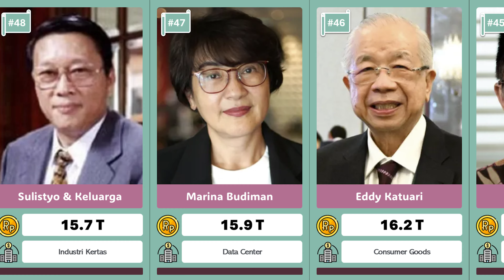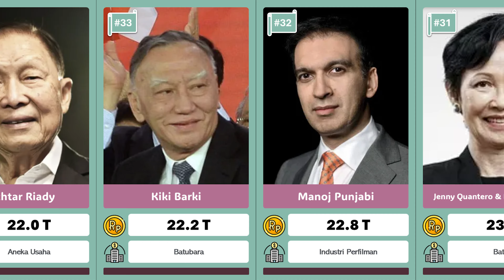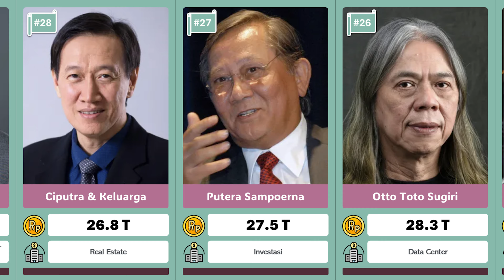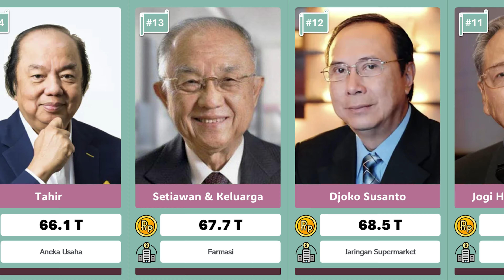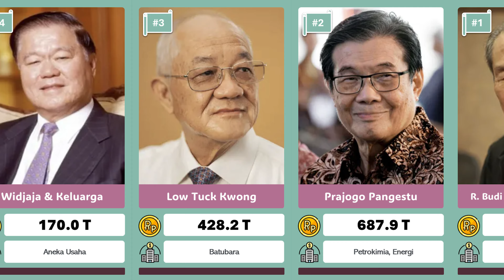THE REAL CRAZY RICH | 50 Orang Terkaya di Indonesia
50 orang terkaya di Indonesia per November 2024 dengan nilai kekayaan serta jenis usaha atau industri yang mereka geluti.

Sumber: Forbes
Kurs: USD 1 = IDR 15,741 (13-Nov-24)